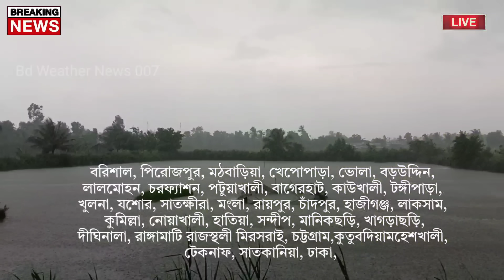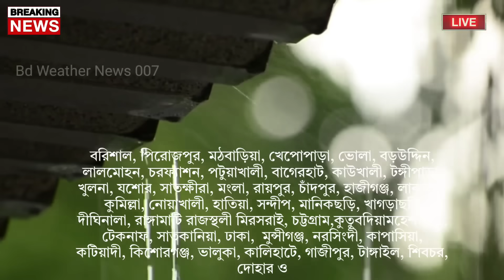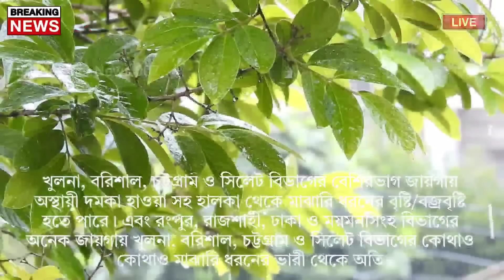19 August 2024, Bangladesh Weather Report